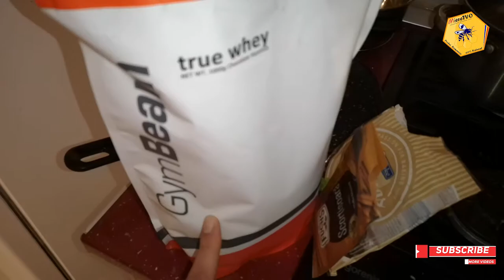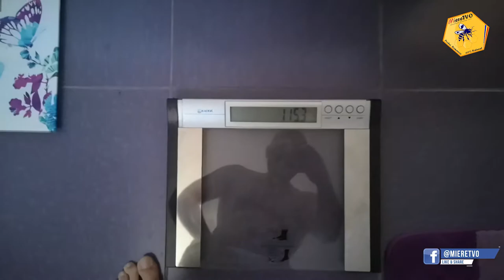TERCI PROTEIC DE OVAZ | PENTRU SLABIT SI MASA MUSCULARA